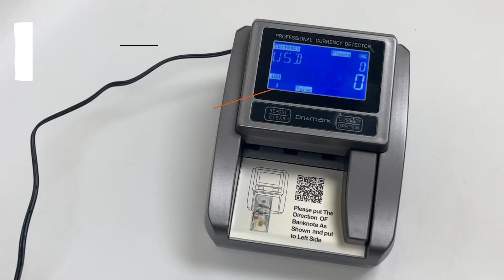Learn to Use Dri Mark's Scanner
Five counterfeit detection methods! Prevent profit loss with this fast, accurate, counterfeit detector machine. Tests 5 different aspects of currency, security strips, magnetic ink, infrared features, color and size.

Dri Mark's Scanner can be used as a bill counter as well as a detection device.